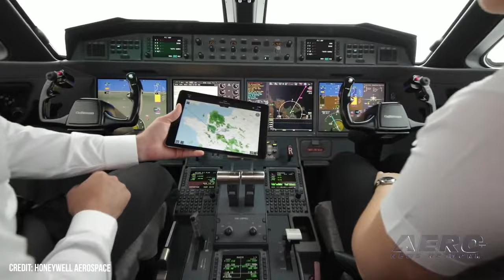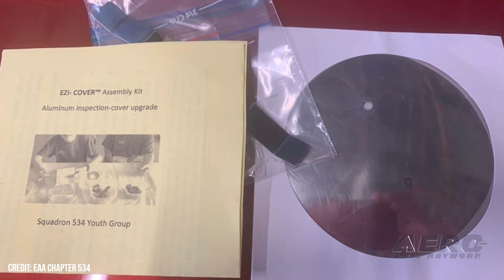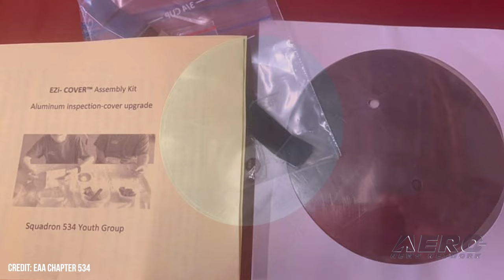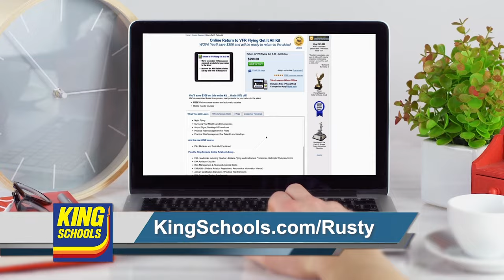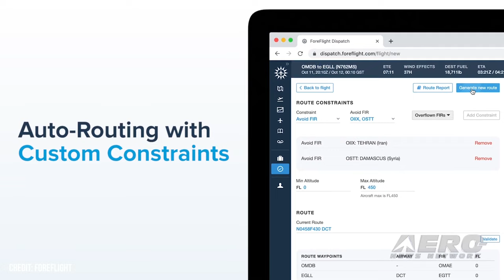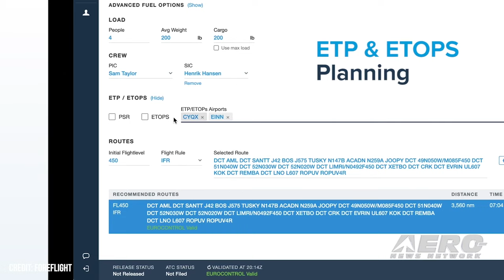Airborne 10.19.23: JetWave X SATCOM, Air-Show Pilot Hutchins, Foreflight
Also: USCG Rescue, National Aviation Hall of Fame, EZ-UP Inspection Covers, CAE Master Technician

Honeywell has unveiled its JetWave X architecture, a next-generation high-speed in-flight connectivity solution optimized for the business aviation industry. JetWave X will provide customers with unprecedented coverage and data speeds by leveraging Viasat’s Ka-band network, including its ViaSat-3 satellites and the Global Xpress (GX) satellites from its recently acquired Inmarsat business. Charles Hutchins, the former team lead for Tora Tora Tora, passed away in his Texas home on the morning of 17 October 2023. He was 86-years-old. For the final two years of his life, Mr. Hutchins fought bravely against dementia’s unremitting advance. Mr. Hutchins is a former chairman of the ICAS Board of Directors, the 2006 recipient of the ICAS Sword of Excellence, and part of the Tora team that took home the Art Scholl Memorial Showmanship Award in 2001. ForeFlight announced two upcoming products at the 2023 NBAA Business Aviation Exhibition & Convention: Oceanic Plotting and Fleet Tracking. All this -- and MORE in today's episode of Airborne-Unlimited!!!

Airborne 10.19.23 is chock full of info in this Daily News Episode, Thursday, October 198th, 2023... Presented by Aero-TV veteran videographer and Airborne Host Holland Lee. Holland is supported by ANN Chief Videographer Nathan Cremisino, as well as ANN CEO/Editor-In-Chief Jim Campbell. This episode covers:

Honeywell Unveils JetWave X SATCOM System
Renown Air-Show Pilot Charles Hutchins Passes at 86
ForeFlight Announces New Capabilities at NBAA-BACE
USCG Crew Evacuates Stricken Mariner from Fishing Vessel
National Aviation Hall of Fame Names Class of 2024
EZ-UP Inspection Covers Help Pay for EAA Youth Programs
CAE Master Technician Program Announced